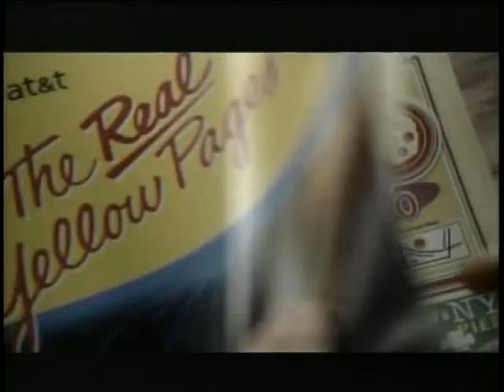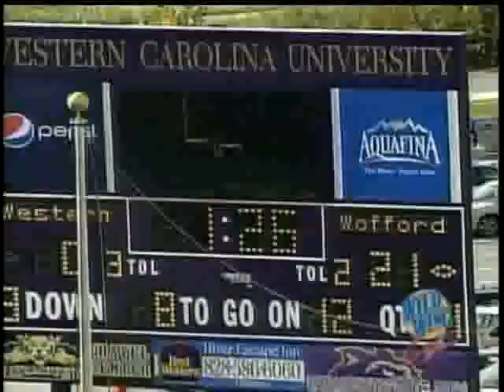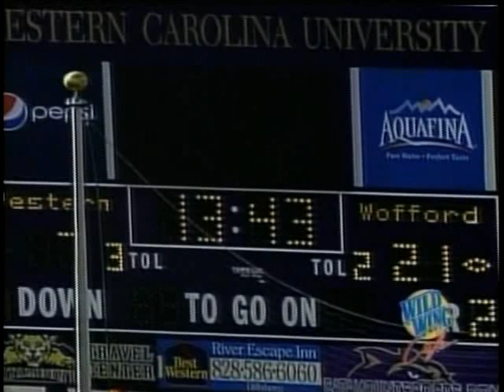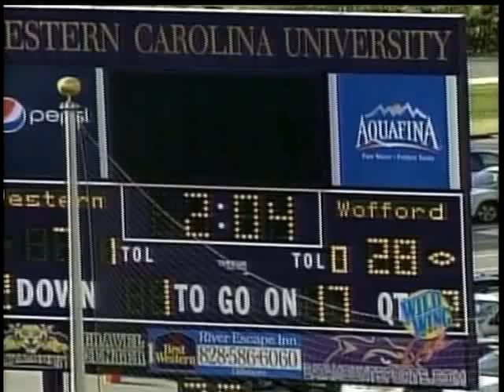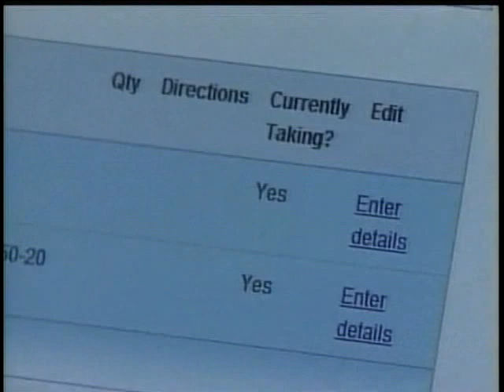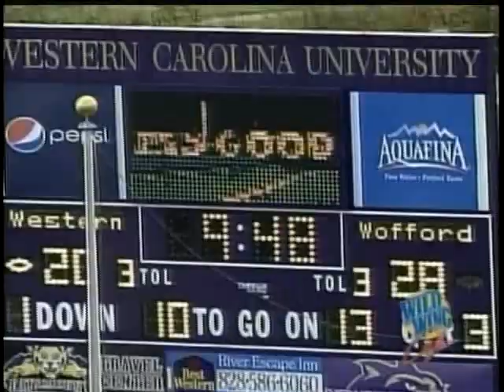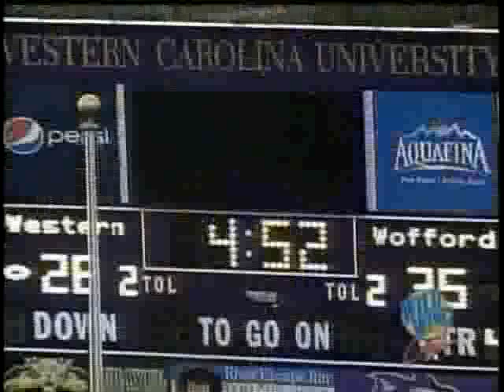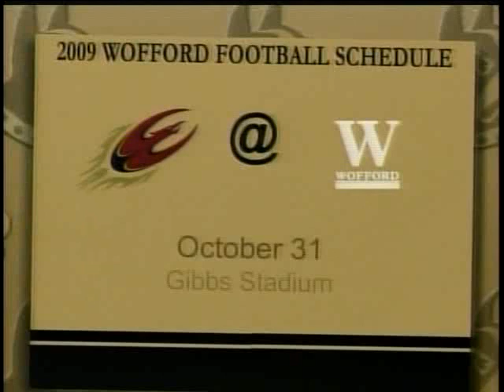Inside Wofford Football 2009 - Western Carolina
"Inside Wofford Football" television show highlighting the Western Carolina game on October 24, 2009 ... features include Coach Ayer's postgame speech and senior Chris Tommie.